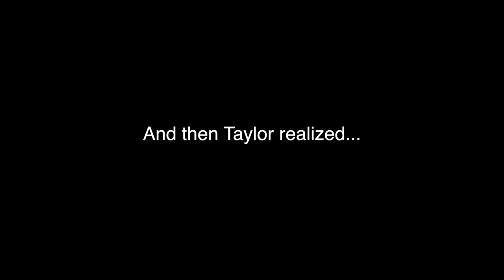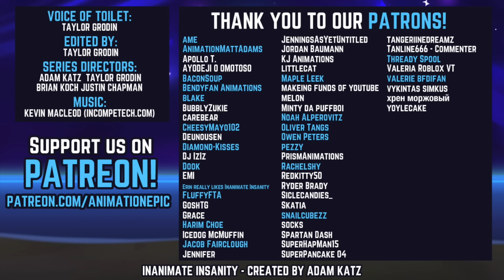Voice Acting w/ Toilet - Inanimate Insanity BTS (S2E14)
The voice of Toilet, Taylor Grodin, records dialogue for Episode 14: Hatching the Plan. Check out some BTS content from Inanimate Insanity's latest episode!

Next week, some lessons on how to become a "better person," and fast! All while at a belated birthday party...